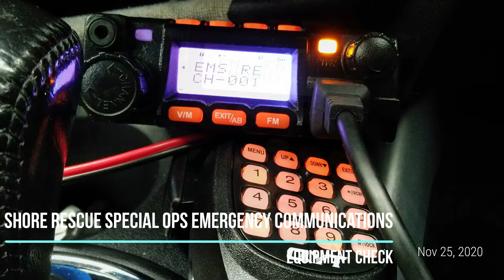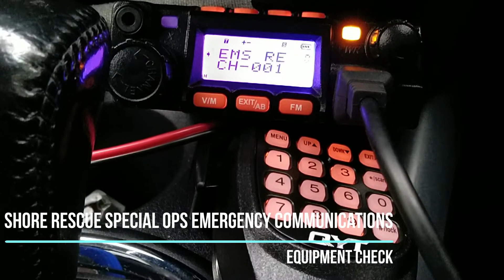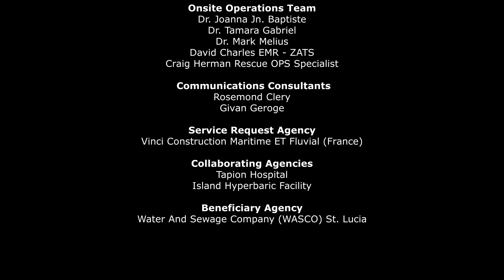Dam Dredge Dive Shore Rescue Team onsite Emergency Coverage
Dam Dredge Dive Shore Rescue Team onsite Emergency Coverage, I do not claim or own the rights to the background music but only used to serve as individual motivation to improve self and career in my field.